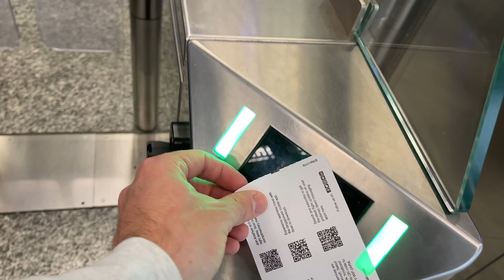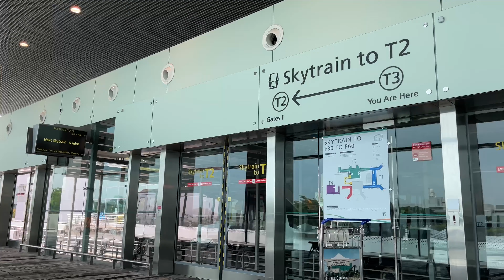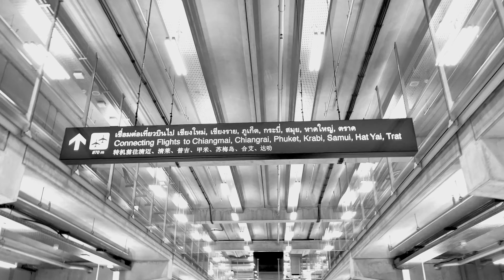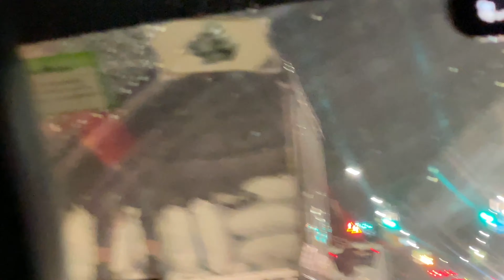DUE BIGLIETTI per una NUOVA VITA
E cosí inizia la nostra nuova vita in viaggio!
Saranno mesi pieni di vita ed emozioni che non vedo l'ora di condividere con voi!